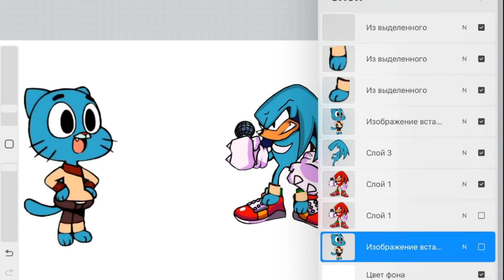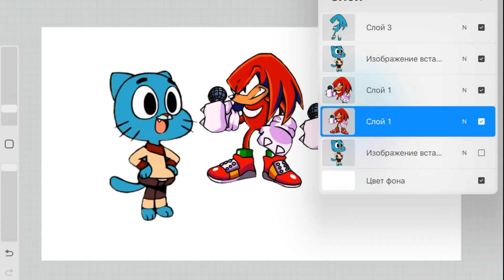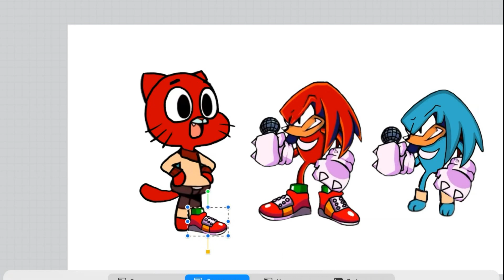Gumball + KNUCKLES FNF Swapping Drawing Speedpaint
Swap Gumball + KNUCKLES  FNF FNF (speedrun)
Fast draw body part of characters from friday night funkin